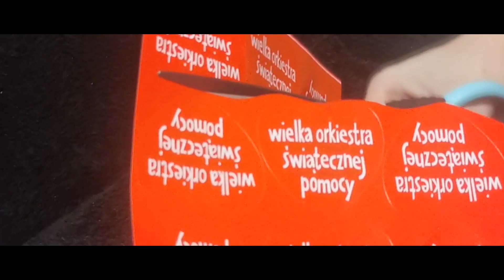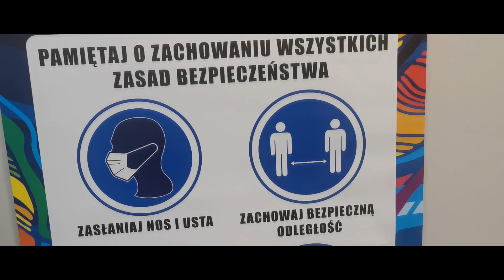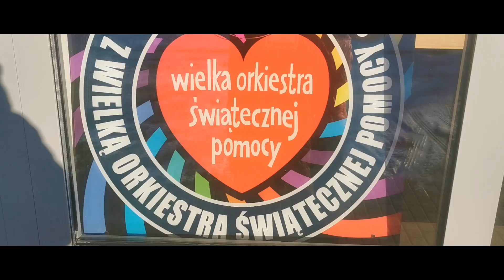Dzień z życia wolontariusza WOŚP 2021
Krótki film, streszczenie 24 godzin wolontariuszy Sztabu Wielkiej Orkiestry Świątecznej Pomocy w Poniecu. Dziękujemy wszystkim za wsparcie naszej skarbonki oraz wszystkich skarbonek wolontariuszy orkiestry na całym świecie.

W skarbonce naszych wolontariuszy znalazło się 676,24zł oraz 10zł w eSkarbonce :)